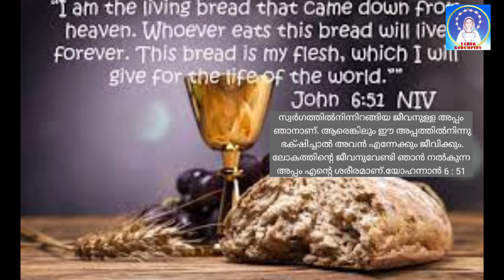ദിവ്യകാരുണ്ണ്യത്തിൽ തുടിക്കുന്ന ദിവ്യഹൃദയം Tabor Prayer House